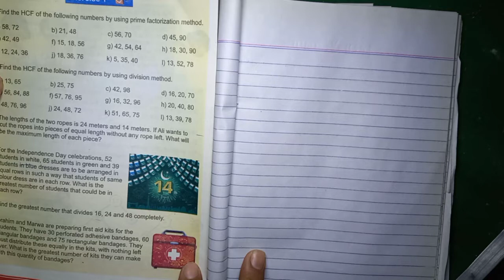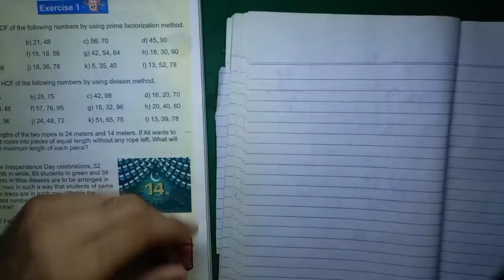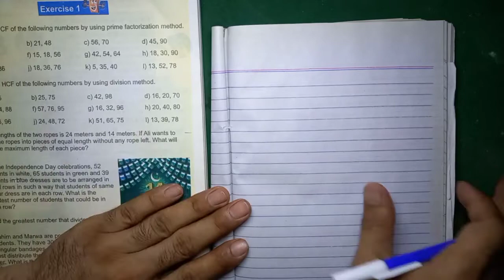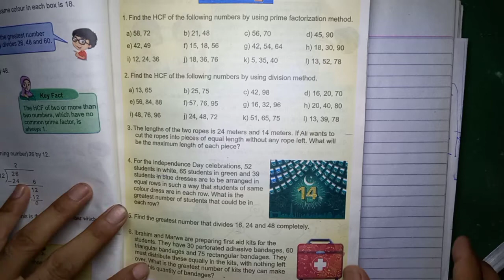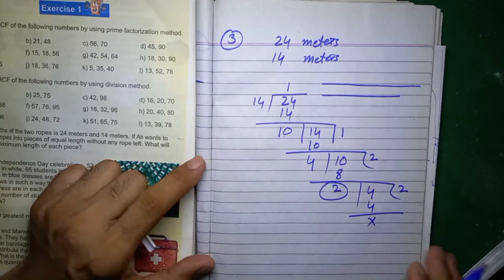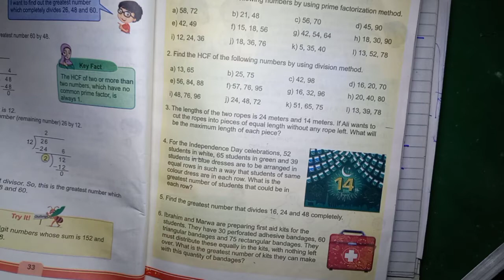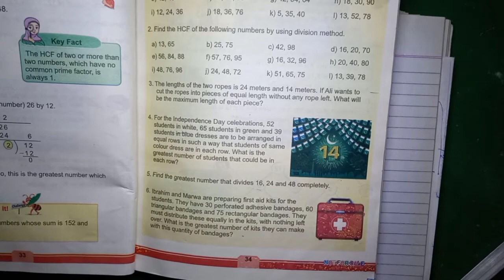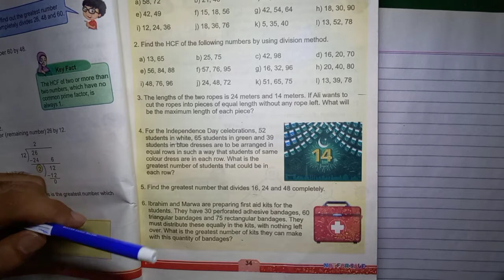Class 5th Mathematics New Course Unit 2 Exercise 1۔Q2 To Q6 KPK textbook board peshawar 2021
Solve each question each part